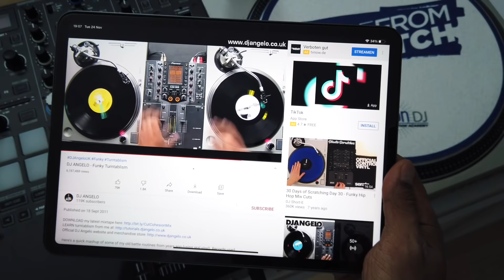DJ ANGELO - Funky Turntablism: REMASTERED (feat. Ortofon VNL)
When Ortofon approached me about making a video using their new VNL cartridges, I knew immediately what I wanted to do - and what better way to test the capabilities of a DJ needle than with real vinyl, right? 🤔⁣⁣⁣
So. this marks the first time performing my 𝗙𝘂𝗻𝗸𝘆 𝗧𝘂𝗿𝗻𝘁𝗮𝗯𝗹𝗶𝘀𝗺 routine in almost 10 years! 😲 A video that I reluctantly posted to YouTube back in 2011 with ZERO expectations, and even doubts about how it might be judged against current turntablism standards 🤷🏽‍♂️ To my surprise however, it became a bonafied viral hit and to date it’s been featured in a Netflix documentary 📺 a popular video game franchise 🎮 a catwalk fashion show in Sweden 👗 a primetime commercial on German TV 🇩🇪 an art projection in New York 🇺🇸 and an exhibition at the Museum of Image and Sound in Brazil 🖼

So here it is. 𝗙𝘂𝗻𝗸𝘆 𝗧𝘂𝗿𝗻𝘁𝗮𝗯𝗹𝗶𝘀𝗺: 𝗥𝗘𝗠𝗔𝗦𝗧𝗘𝗥𝗘𝗗 for 2020 and beyond, dedicated to my inspirations, my peers, and all of you who continue to support my work, old and new. I hope you will love this lightly modified version just as much as the original 🙏⁣⁣⁣
It’s been a tough year for us all but please stay inspired and keep creating because like I always say - 𝗔𝗟𝗟 𝗔𝗥𝗧 𝗶𝘀 𝗶𝗺𝗽𝗼𝗿𝘁𝗮𝗻𝘁, and you never know who might be watching 😉⁣⁣⁣
Peace & Progress ✌️💙⁣⁣⁣
- Angelo

Records used:

DJ Noize - The Whole Mess
Busy Bee - Got Things Sewed
Dynamo Productions - Gotta Groove
DJ Spinbad - Nasty Breaks
DJ LBR - French Connection 2
De La Soul - Eye Know (Know It All Mix)
The Alex Blood EP